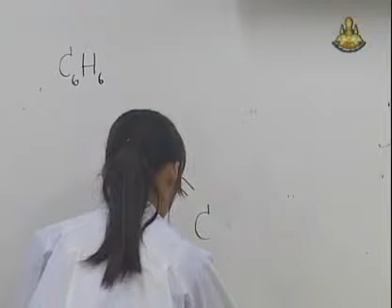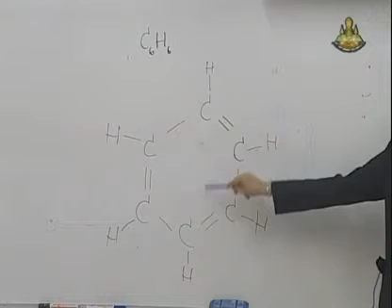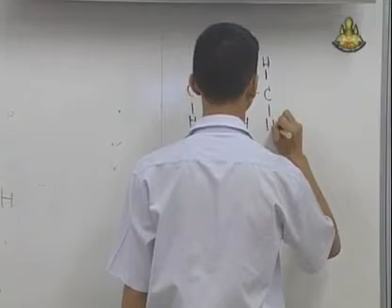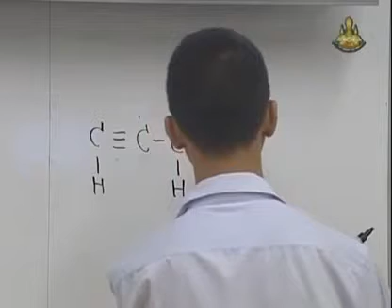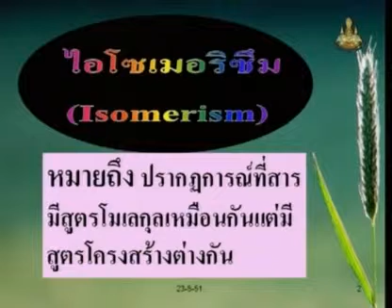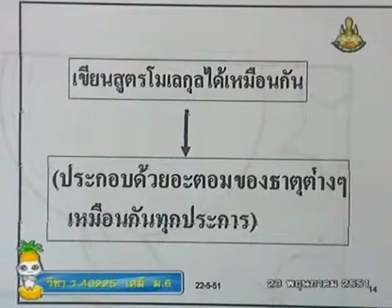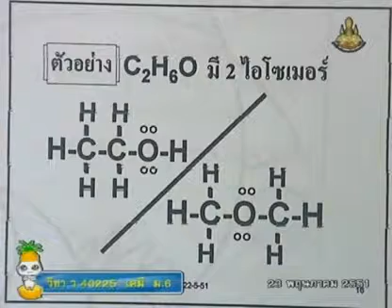012 51chM6 004Bh chemistrym 6 เคมีม 6